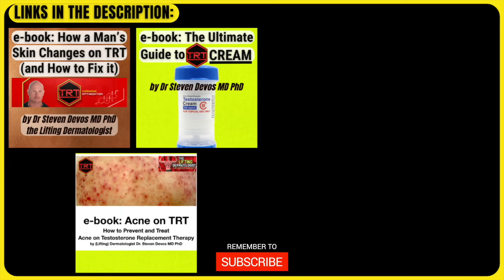TODD LEE THINK ON HCG, FERTILITY + KEEPING LH ACTIVE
In this video dr Todd Lee shares his opinion about HCG (Human Chorionic Gonadotropin), fertility on TRT (testosterone replacement therapy), and explains how to maintain LH (Luteinizing Hormone) on TRT.
00:00 intro
00:12 HCG for fertility on TRT
04:16 Best fertility protocol on TRT
📘 ➜e-book: "How a man's skin changes on TRT (and how to fix it)", by Dermatologist Dr. Steven Devos MD PhD
📘 ➜e-book: "Acne on TRT", by Dermatologist Dr. Steven Devos MD PhD:
🧪 ➜Use this link to get a 5% discount on your first order at online pharmacy NP LABS: compounded Testosterone cream, Pregnenolone and DHEA capsules, DHT cream, Testosterone enanthanate, Mesterolone tablets, Tadalafil capsules, high dose Melatonin, PEPTIDES, and much more:

*Note: Always consult a doctor before starting TRT or any hormone therapy.*

💬 Have questions about this video? Drop them in the comments below!